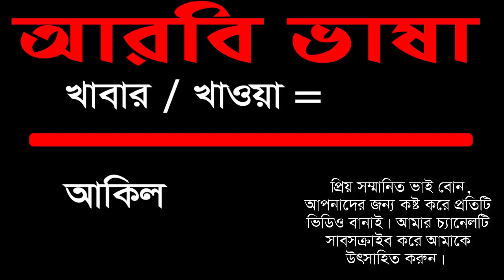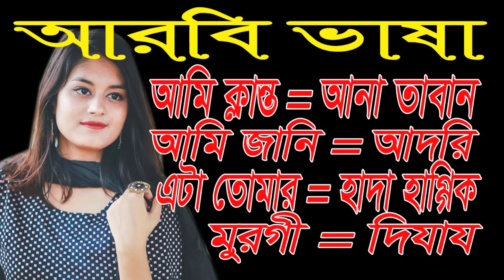আমি ক্লান্ত, আমি জানি, এটা তোমার ইত্যাদি বাক্য আরবি ভাষায় বলুন | Arabic Language With BD Baby Name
This video is about Arabic language. If you want to learn Arabic language then practice with us more and more.